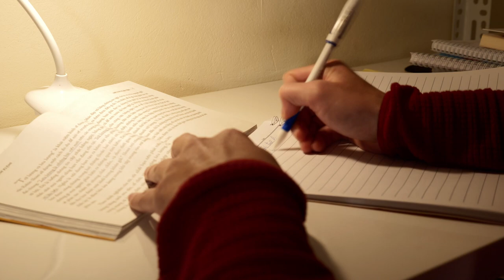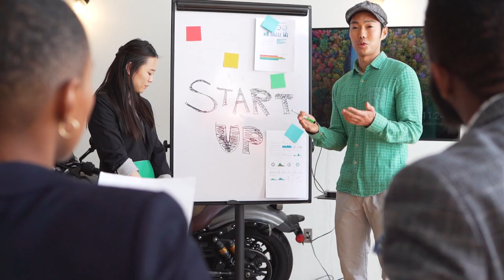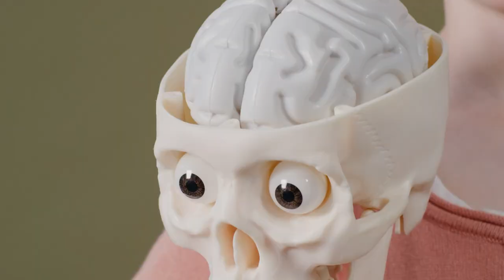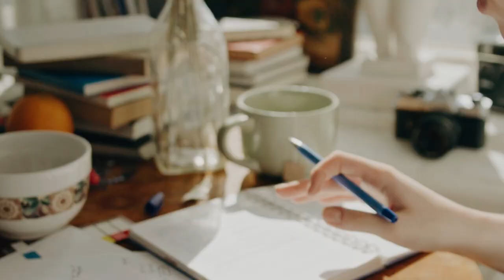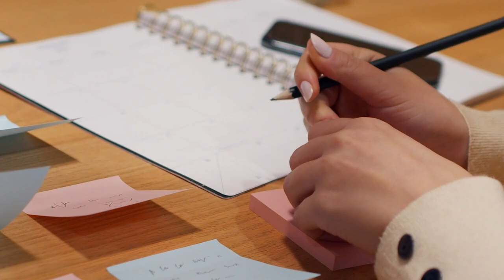Outliers - Malcom Gladwell Book Review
The book 'Outliers: The Story of Success' by Malcolm Gladwell was an enjoyable read. I explain the different key insights and lessons from the book including the Rosetto Mystery, the Matthew Effect, the 10,000-hour rule, cultural legacies and their effect on success, and the ethnic theory of airplane crashes.
I also touch on topics like generational impact on success, the role of environment, and the importance of seizing opportunities. Towards the end, I share a personal connection to the lessons from the book. I really enjoyed the book and would recommend it to anyone who wants to learn more about the importance of getting in the practice, and how there is no instant success. Only hard work, discipline, and chasing every opportunity you can.
- OlyKanoli :)
00:00 Introduction and Understanding the Concept of Outliers
00:14 Exploring the Roseto Mystery
02:21 The Matthew Effect and the Role of Birth Dates in Success
05:38 The 10,000 Hour Rule and the Path to Mastery
14:09 The Trouble with Geniuses: Comparing Two Geniuses
17:37 The Role of Environment and Socioeconomic Status in Success
20:10 Chapter Four
28:11 The Power of Community and Cultural Influence
28:44 The Role of Immigrant Culture in Success
29:19 The Impact of Timing and Experience in Success
30:50 The Importance of Demographic Luck
31:36 The Role of Skills and Entrepreneurship in Success
34:59 The Influence of Cultural Legacy on Behavior
35:17 The Impact of Honor Culture on Conflict
38:33 The Role of Communication in Avoiding Disasters
43:12 The Power of Hard Work and Persistence in Education
46:39 The Influence of Cultural Legacy on Academic Success
50:43 The Role of Opportunity in Success
51:20 The Impact of Cultural Heritage on Personal Success